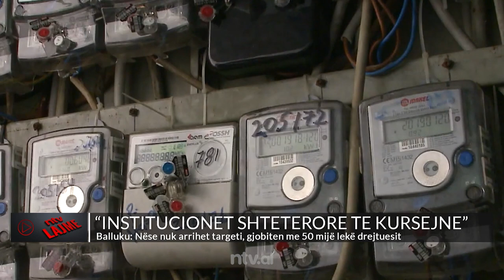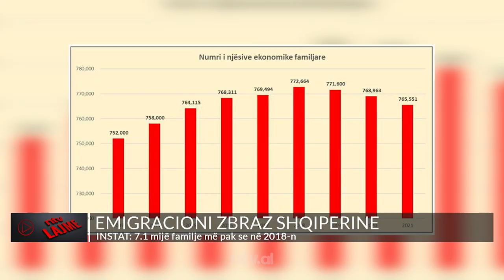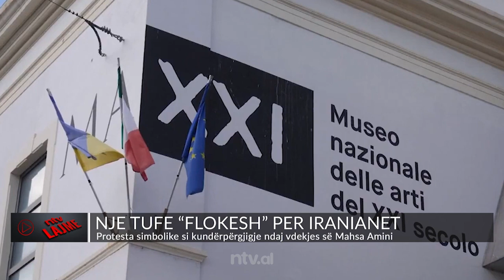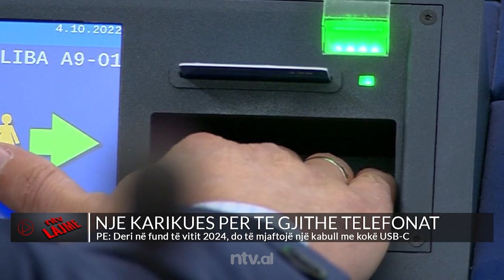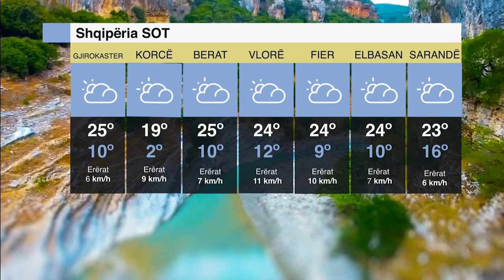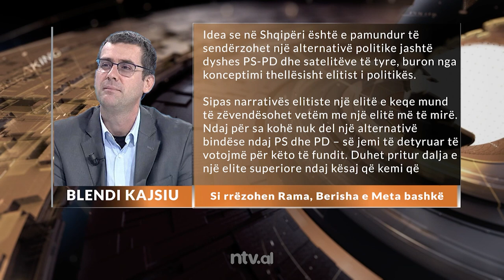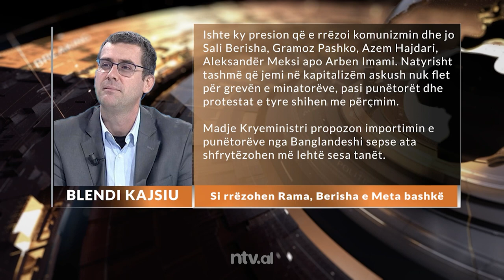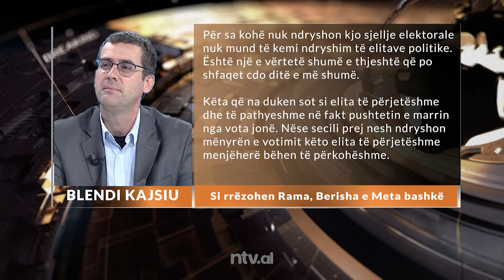EDICIONI INFORMATIV/ DIGJEN 350 TONE MOLLE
➥ DIGJEN 350 TONE MOLLE
➥ PEDAGOGET NE PROTESTE
➥ BERISHA: RAMA PERCMON PEDAGOGET
➥“INSTITUCIONET SHTETERORE TE KURSEJNE”
➥ PARASHIKIMET PER RRITJEN EKONOMIKE
➥ EMIGRACIONI ZBRAZ SHQIPERINE
➥ RIKTHEHET MARATONA E TIRANES
➥“SHPERTHEN” MUSTAFA NDAJ LVV
➥ “BETEJA E STALINGRADIT”
➥ LUFTA DHE KRIZA NE AKSIN PARIS-BERLIN
➥ KONFLIKTI RUSO-UKRAINAS
➥ BIDEN PREMTON SANKSIONE TE REJA
➥ NJE TUFE “FLOKESH” PER IRANIANET
➥ SHTERNGO DHEMBET DANIMARKE
➥ NJE KARIKUES PER TE GJITHE TELEFONAT
➥“ARRATISET” ARMINA PAS DASMES
➥ DIVORCI I “DHIMBSHEM” NGA BILL
➥ FENOMENI I RI I BASKETBOLLIT
➥ SURPRIZA NE CHAMPIONS LEAGUE
Për këto dhe më tepër, ndiqni 👇 👇 👇
EDICIONI I LAJMEVE NTV.AL

𝐀𝐮𝐭𝐨𝐫 : NTV